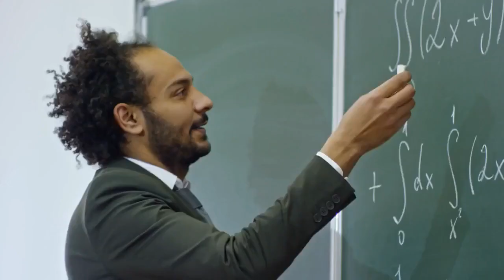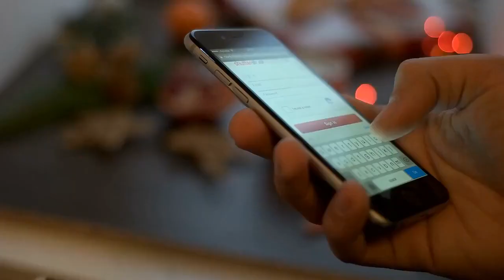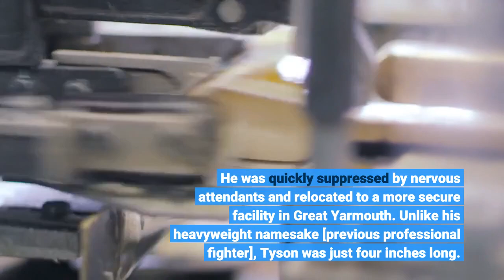Interesting Facts About Farm Animals